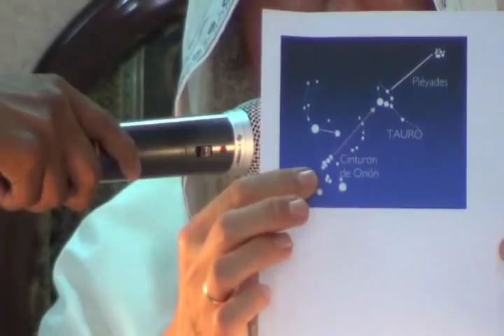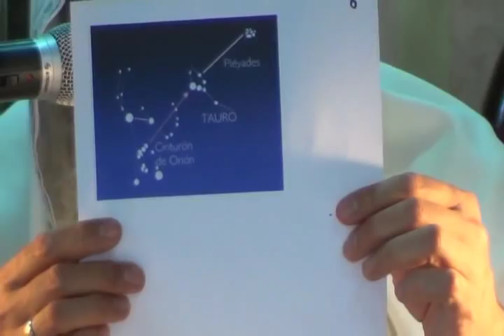Libro de Job (Parte 5) - Roeh Dr. Javier Palacios Celorio - Kehila Gozo y Paz